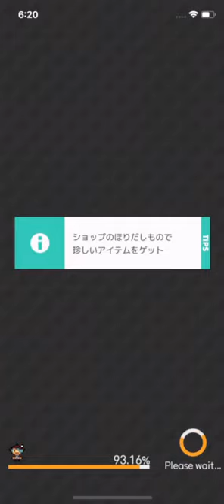「WF」公連新討伐，雙人暗天使複製盤1分鐘Auto。(彈射世界)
有人家的暗天使也一天到晚空大的嗎。
最近和FB簽約，開台會很頻繁，